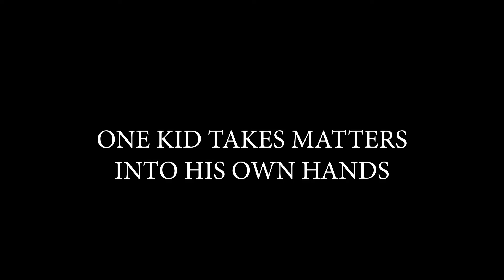Linear Password Trailer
Major 1 Movie Trailer Project Spring 2022
Produced by Alexia, Audrey, Ruby, & Jack
Edit by Ruby & Jack